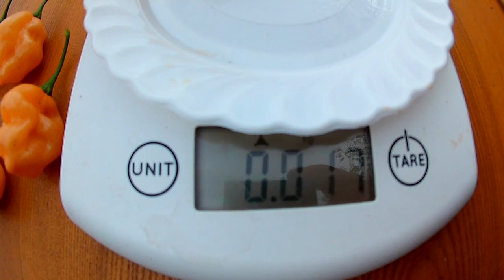7 Pot White - 7 Пот Белый. Сорт острого перца